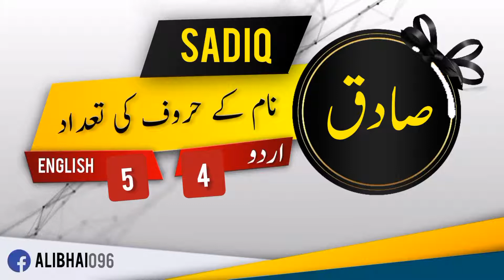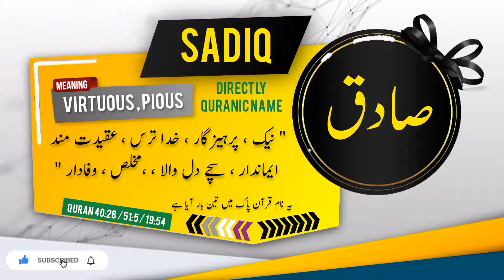SADIQ Name Meaning In Urdu | Islamic Baby Boy Name | Ali-Bhai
صادق نام کے معنی اور اس کی تفصیل

Assalamualaikum
In this video you will find most authentic urdu meaning of Islamic Muslim Name SADIQ with details like "Origin of SADIQ name" , "Gender Of SADIQ Name" , " Religion Of SADIQ Name".
if you have questions about Muslim baby's names like "MORSHAD ya kisi our name ka matlab kya" . "SADIQ ya kisi our name k meaning ya mane kiya hain", "SADIQ ya kisi our naam kis zuban ya language se hai" , "kiya SADIQ ya koi our naam Muslim name Hai ya none muslim name ha" , "Kiya SADIQ ya koi our naam male or Boy name hai ya Girl or larki ka naam hai" , " SADIQ ya koi our urdu naam urdu main kaise likhte hain" , " or if you have any other questions so you can ask in comments section.

Alternate spellings for this name are   Sadiyqe | Sadiyqq | Sadiyque | Sadiyk | Sadiyq | Sadeqe | Sadeqq | Sadeque | Sadek | Sadeq | Sadeyqe | Sadeyqq | Sadeyque | Sadeyk | Sadeyq |